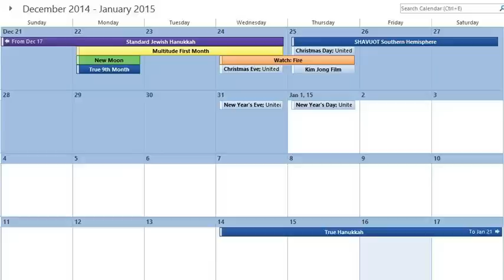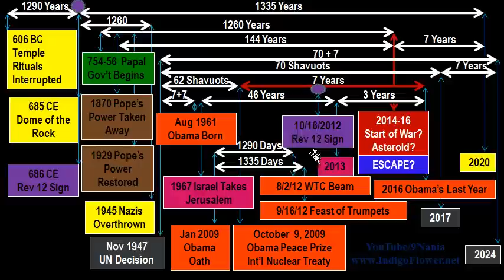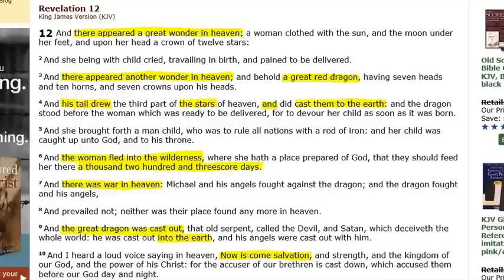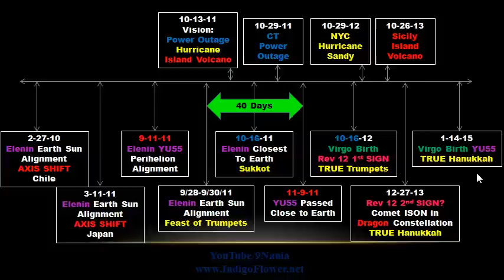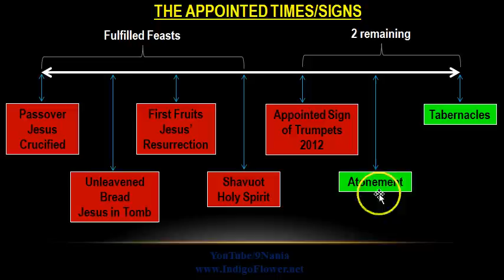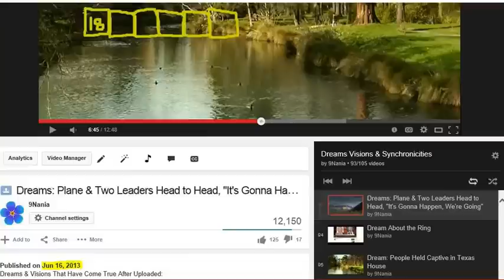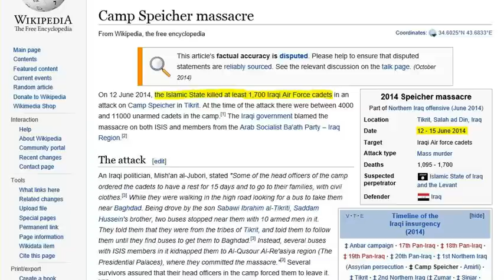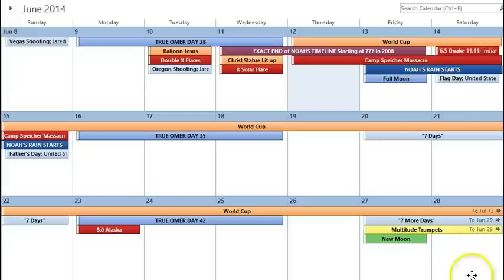Warnings in 2011? (pt 3/4)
Revelation 12 in Movies & TV:
The Dragon Falls to Earth & Changes History: